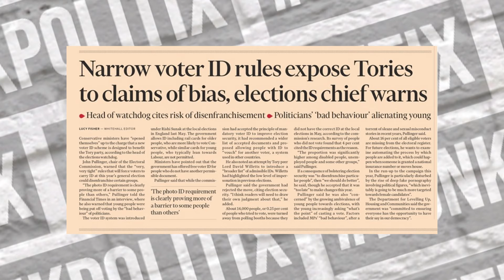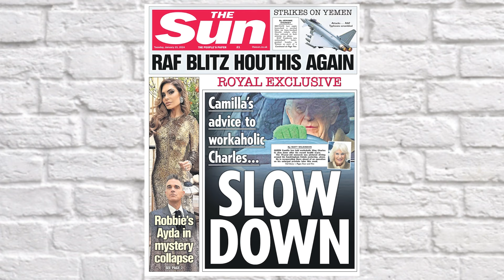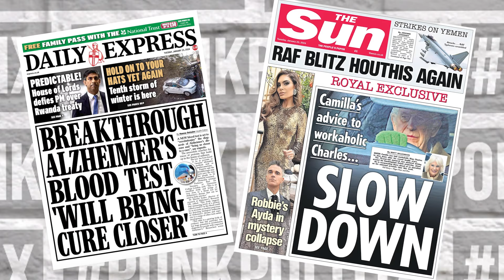Alternative Paper Review - Tue 23/01/24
Alzheimers detection has just got better. What might that mean for Express readership? ALSO: King Charles Works Hard World Exclusive in the Sun. Finally: upper middle class families suddenly care about the cost of parenting - though only when it applies to private school fees, of course.